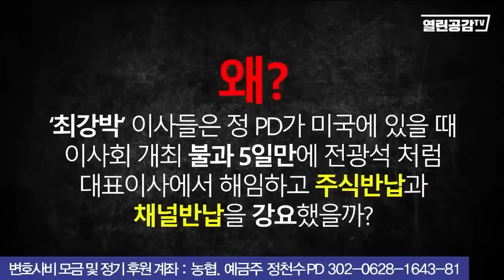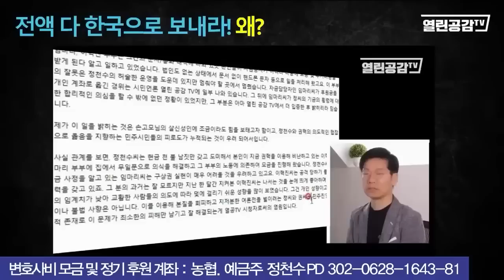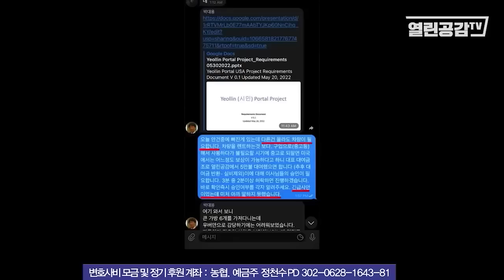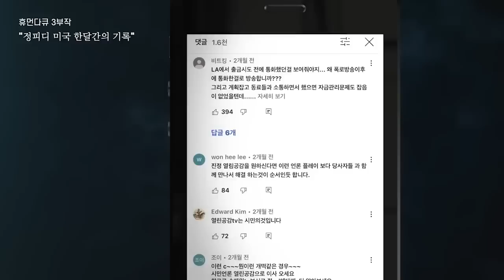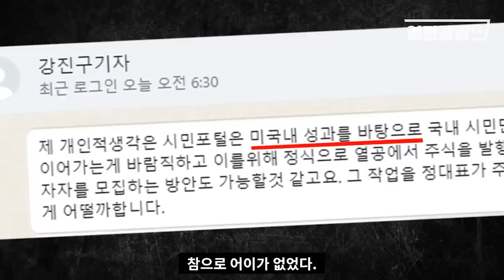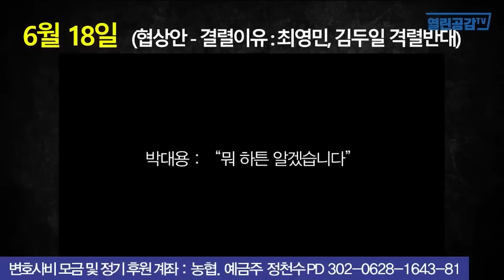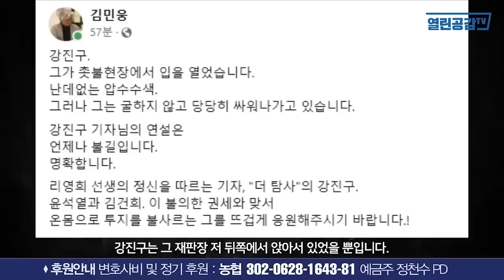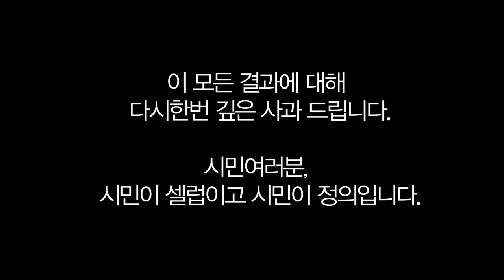[재방] 강진구 "돈받고 깔끔히 끝내자 어차피 그게 최선으로 보인다"